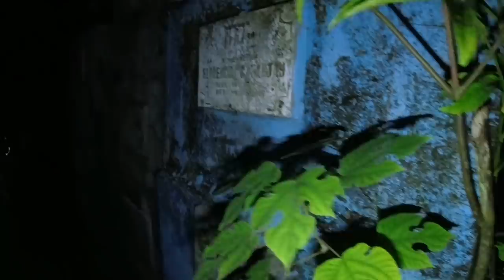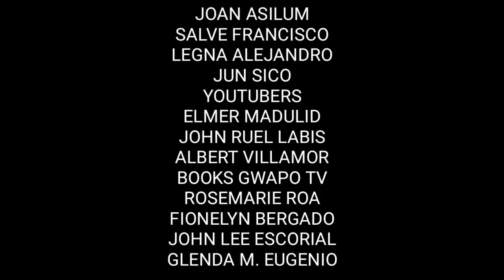NIGHT IN CEMETERY HALLOWEEN Donzkie goshtv